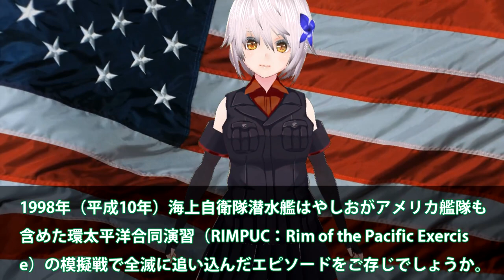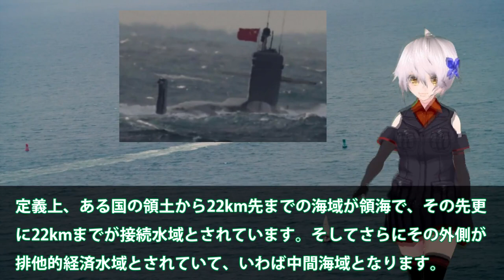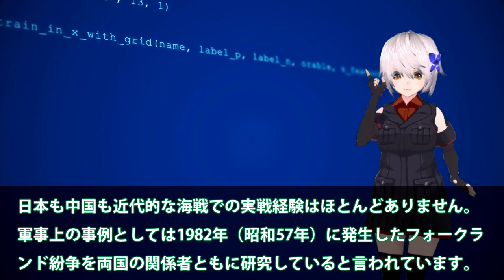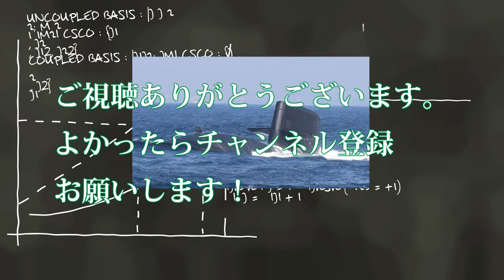【軍事解説】海自歓喜米国からの驚愕の一言に！日米の対潜能力は世界でも異常精度？俺たちと任務を遂行できるのは海自だけ・・・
関連動画
海底に残骸とみられる破片…船体に“壊滅的な爆縮”か　乗員の生存“絶望的”(2023年6月23日)
5人全員死亡か　消息絶った潜水艇「壊滅的な損傷」　映画「タイタニック」監督怒り(2023年6月23日)

引用・転載「出典：海上自衛隊ホームページ」
引用・転載「出典：航空自衛隊ホームページ」
引用・転載「出典：陸上自衛隊ホームページ」

海中から“たたく音”「タイタニック号」観光の潜水艇か 残りの酸素24時間(2023年6月21日)
【潜水艇「タイタン」】本格的な捜索の開始前に“爆縮・大破の可能性が高い”　定期的な点検を怠っていたか